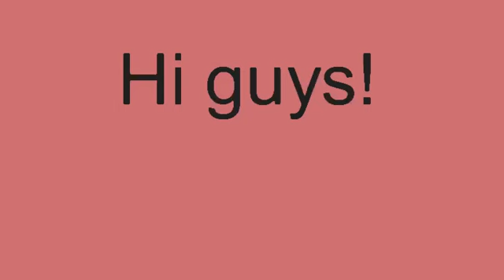A simple combat test!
I will be animating, one will probably be out tomorrow!